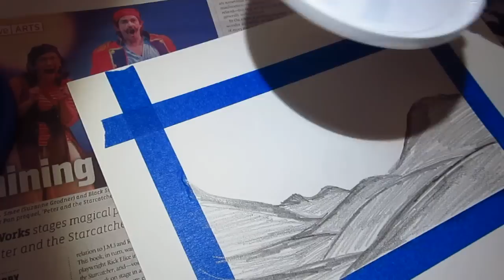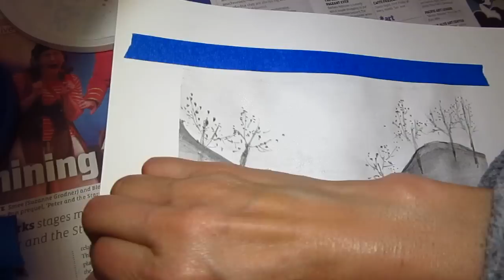Watercolor pencil monochrome ASMR